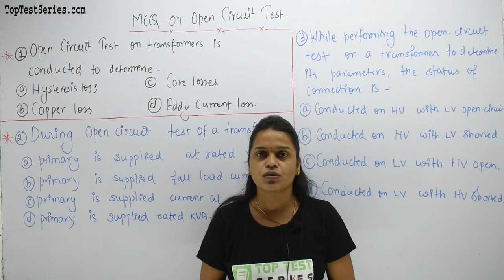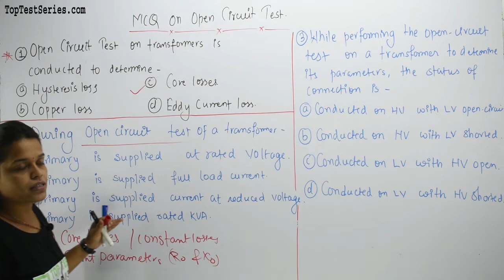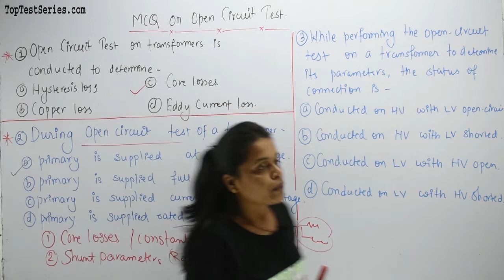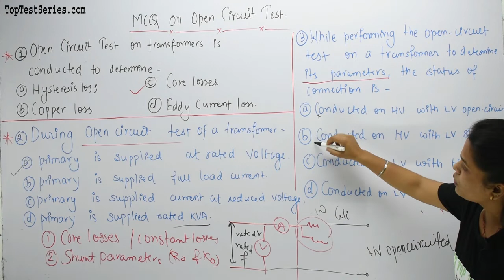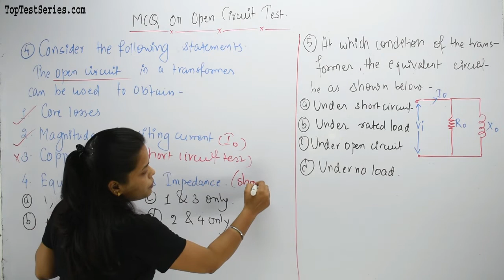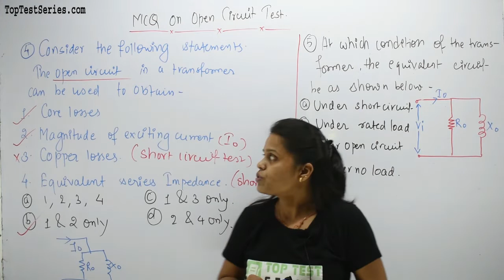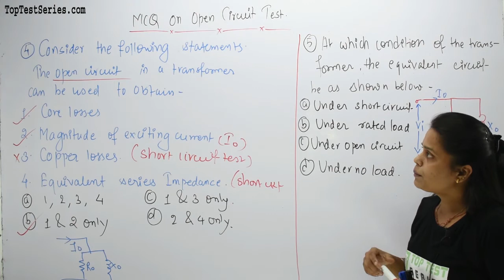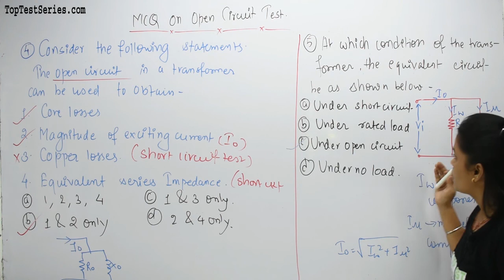Open Circuit Test MCQ's, Transformer in Hindi, SSC JE Electrical Classes- 14